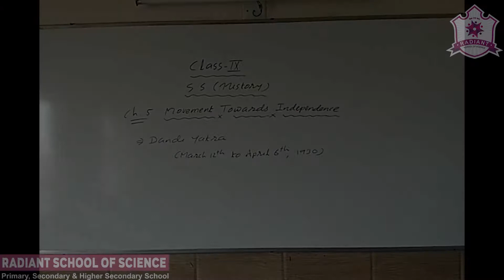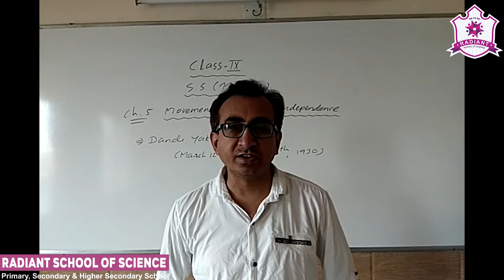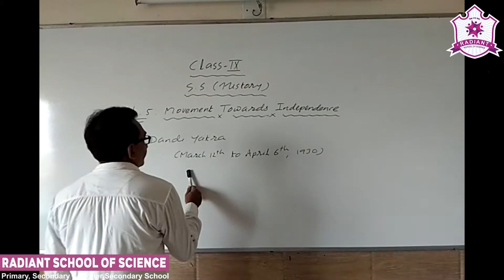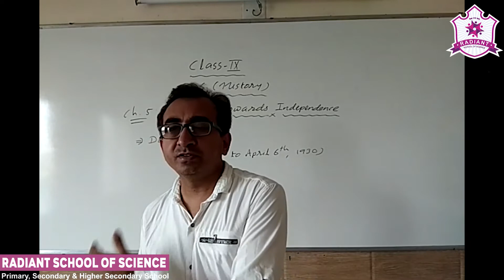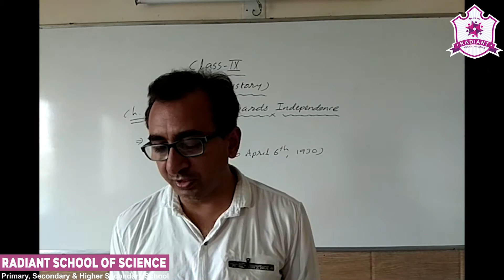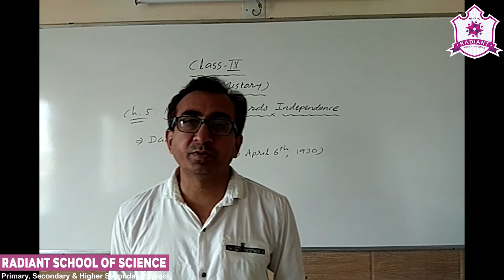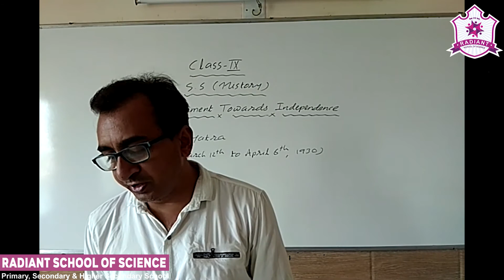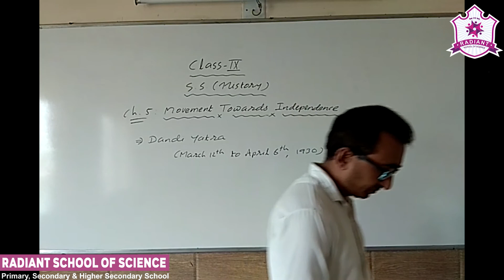Std-9 E.M Sub-| S.S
Ch-5| Movement Towards Independence  Part- 02